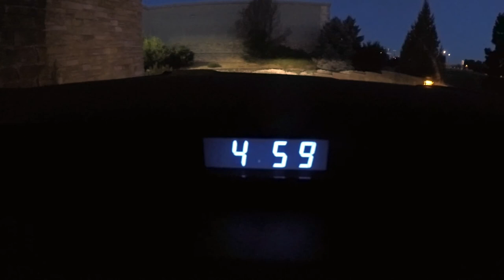Yoga on the Rocks II Josie & Willow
Yoga on the Rocks was an absolute BLAST. We definitely want to go again!